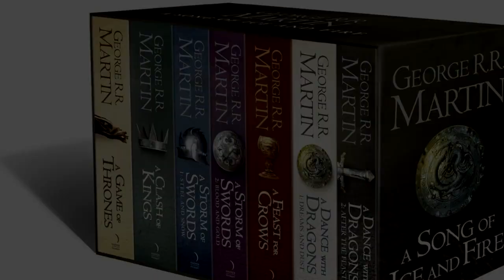The Samwell Tarly Narrator Theory Confirmed Game of Thrones YouTube